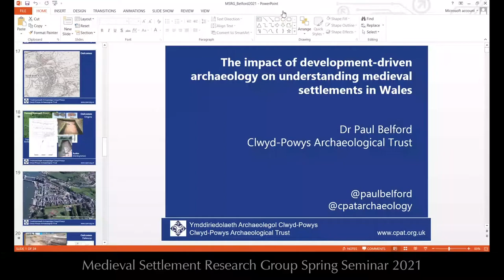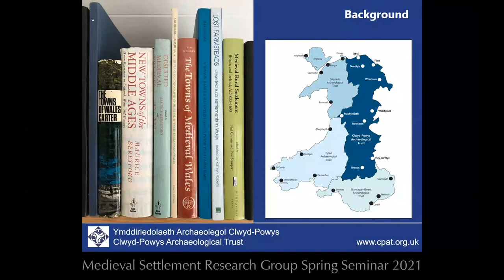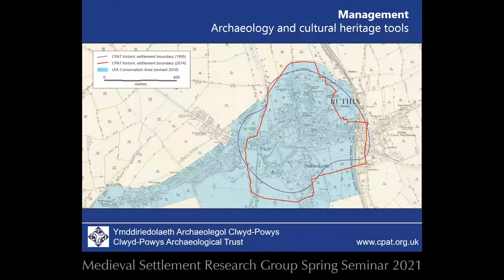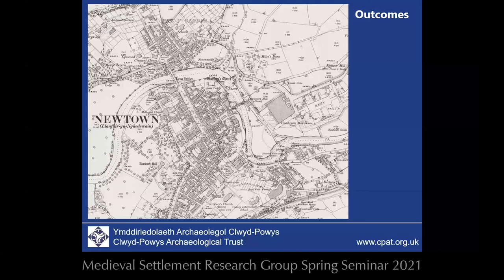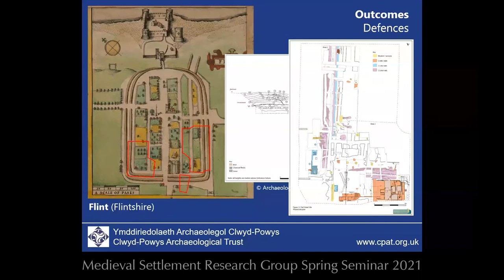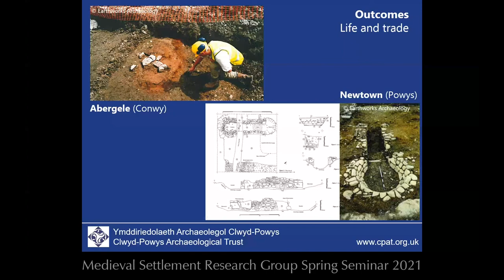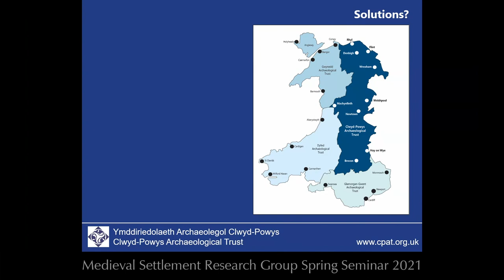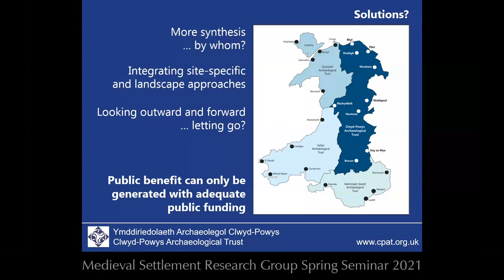Paul Belford discusses infrastructure archaeology and medieval settlement in Wales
Dr Paul Belford (Clwyd-Powys Archaeological Trust), ‘The impact of development-driven archaeology on understanding medieval settlements in Wales’.

This presentation was part of the Medieval Settlement Research Group Spring Seminar 2021. The Spring Seminar is the first in a two-part series exploring the relationship between medieval settlement and infrastructure archaeology. This first seminar focused on the UK and Ireland, with four papers by speakers from Ireland, Wales, Scotland and England, followed by a discussion session with a panel of experts.

For more about the MSRG and our events, or to become a member,

Dr Paul Belford is Chief Executive at Clwyd-Powys Archaeological Trust.